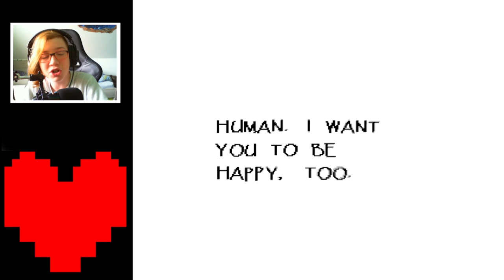Toto je Undertale?! - date s Papyrusem! | Undertale #17 - Pacifist